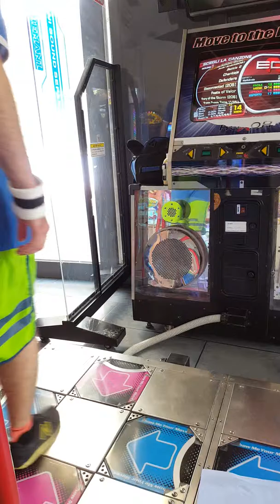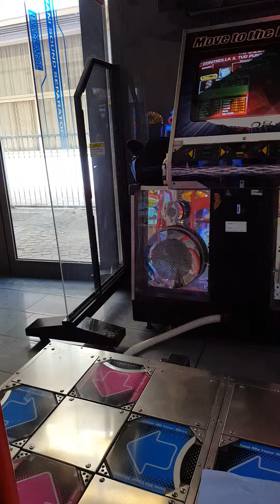Mr.SeVeN - Disconnected (205 BPM) lv 14